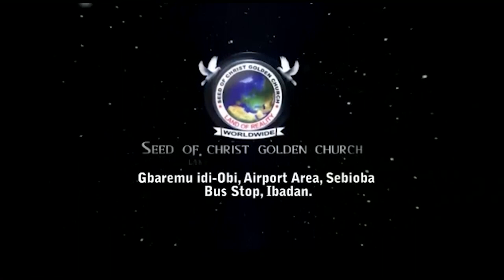IRI OWURO {MORNING DEW} Friday 24th February 2023 with Baba Sebioba